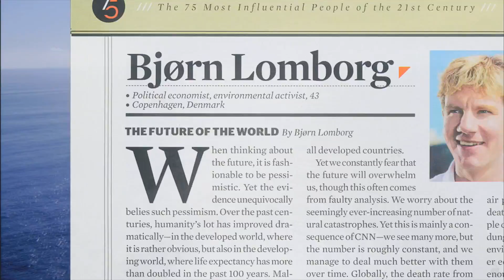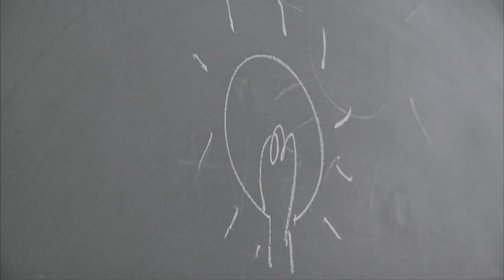Cool It Trailer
Synopsis
Climate catastrophe? The end of civilization as we know it? COOL IT is based upon the book of the same name and lectures by Bjorn Lomborg, the controversial author of The Skeptical Environmentalist. Award-winning filmmaker Ondi Timoner travels the world with Lomborg exploring the real facts and true science of global warming and its impact. Lomborg is the founder and director of the Copenhagen Consensus Center, a globally respected think tank that brings together the world's leading economists to prioritize major global problems -- among them malaria, the lack of potable water and HIV/AIDS -- based upon a cost/benefit analysis of available solutions. Amidst the strong and polarized opinions within the global warming debate, COOL IT follows Lomborg on his mission to bring the smartest solutions to climate change, environmental pollution, and other major problems in the world.